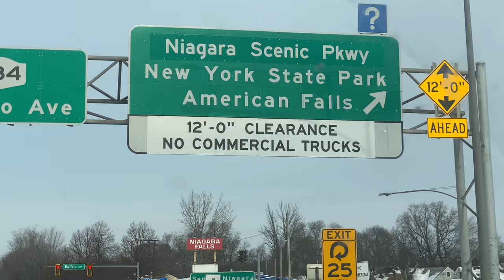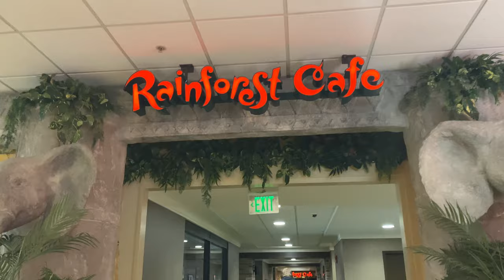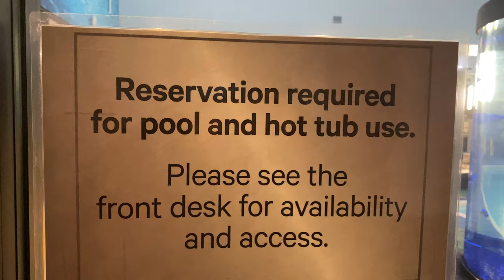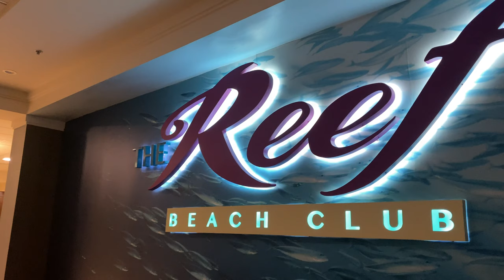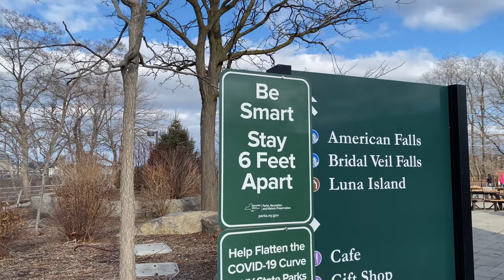Winter Trip to Niagara Falls Staycation | Weekend Getaway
How to Plan a Winter Weekend Getaway to Niagara Falls, New York

Want to see more details?

This is just one idea for a local, covid-19 friendly, vacation that you can take with your family.

TRAVEL GEAR